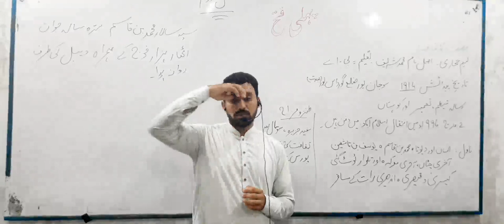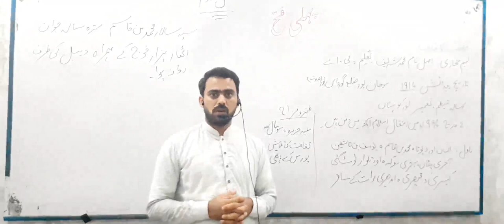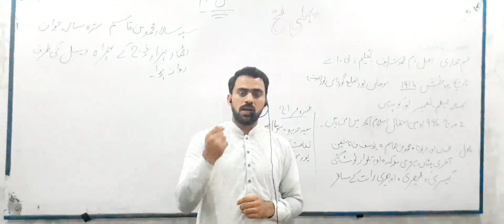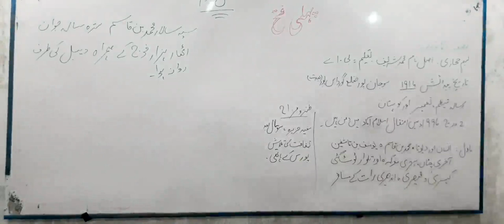F Sc Part 2, Urdu, Sabaq , Pahly Fataha, by Naseem Hijazi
The lecture is easy , there are an introduction of Muhammad bin Qasim and his swordmanship.
Introduction of Naseem Hijazy is brief and clear.